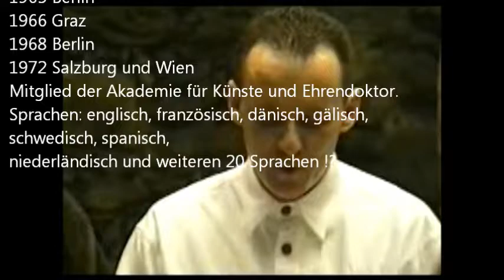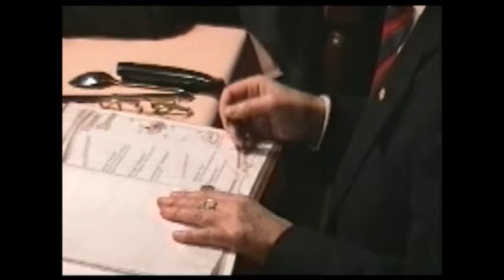h.c. artmann "lese-momente" in porcia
lesung im salamancakeller in schloss porcia, mit gattin rosa artmann, tochter patricia meinhart, buergermeister drewes und hr. pickl, hr. wochinz, hr. ausserwinkler,uva.
gestaltung: heinz t. riebler